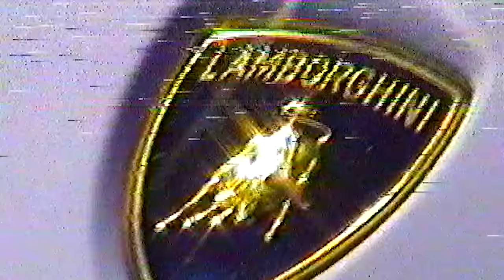Tyan G X Galvancillo - Aventador (Video Oficial)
Unimos fuerzas 🙏🏻🔥 Slab Records y Los CT para traerles esta bomba de Tyan G X Galvancillo 🙏🏻🔥 Disponible por tu plataforma preferida 🏆🫡 Suscribete a nuestro canal y activa la campanita 🔔 Gracias Por Todo El Apoyo

Slab Records